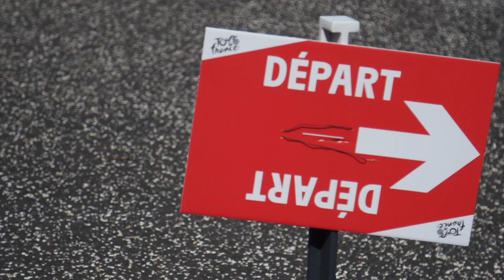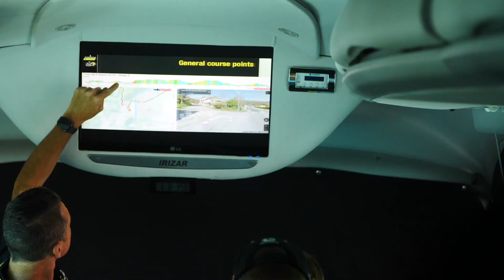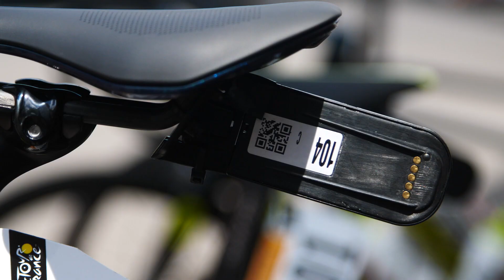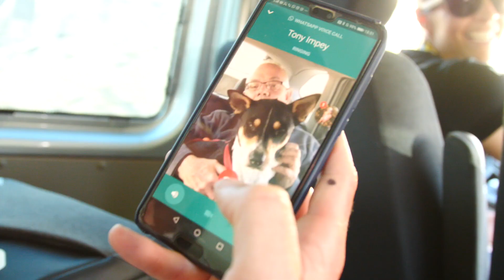A DREAM WIN | 2019 TOUR DE FRANCE - STAGE 9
Every win is special, but this one tastes extra sweet. Re-live the tension and elation of a magical day, as Daryl Impey raises his arms in a victory salute at the TDF2019.